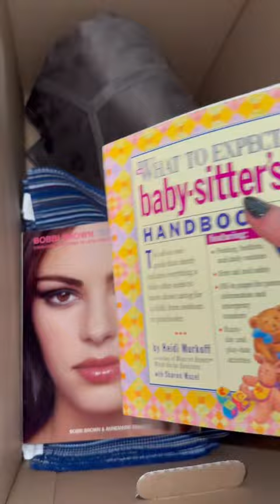The BEST home decluttering method!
Another day, another clutter box! ♥️

Since this diaper box was pretty large, I decided to go around and find as much as I could in random places of the house. Sometimes that's how I find the most clutter!

I if you guys have any tips on how to clean that old shower rack, I would love to hear your suggestions!

Check out my LTK page for even more of my favorite projects from even MORE brands